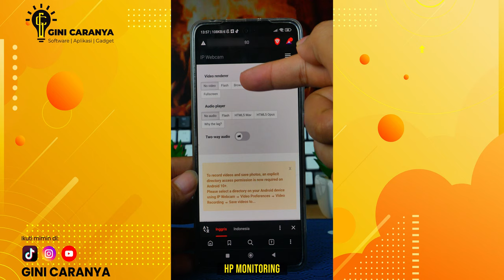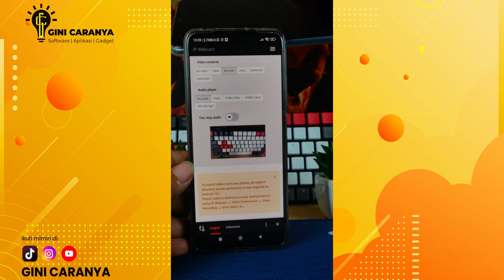TUTORIAL CARA JADIKAN HP JADI CCTV🔥